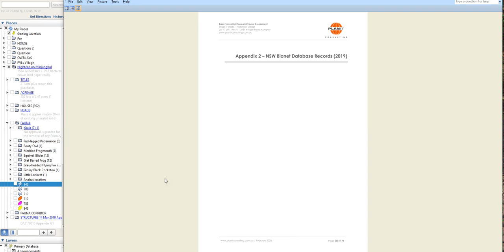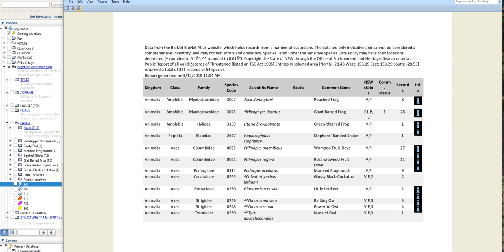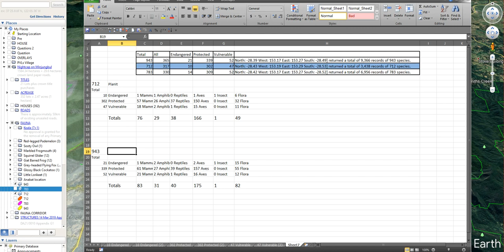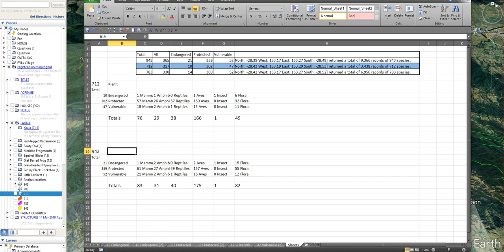A more realistic review of the Flora & Fauna Nightcap on Minjungbul would destroy or misplace